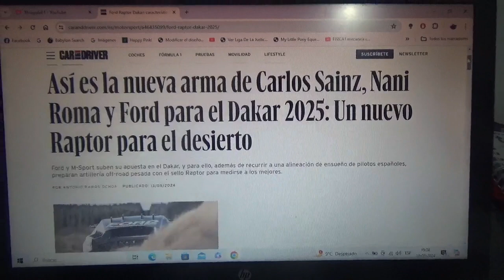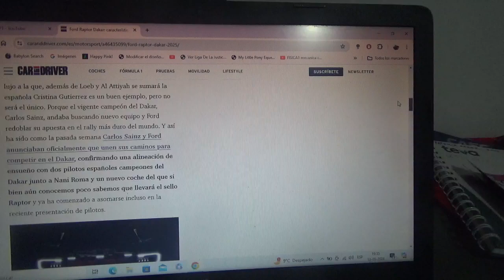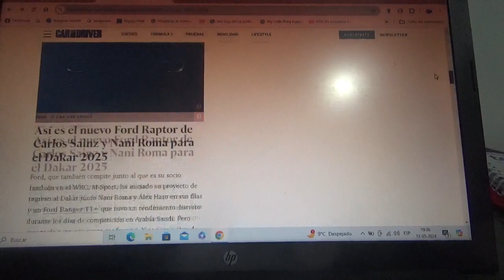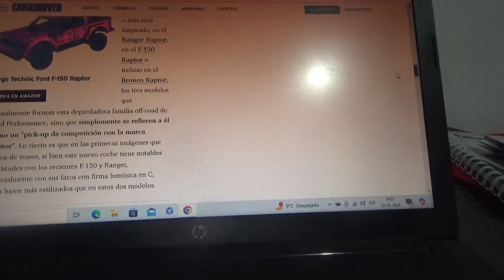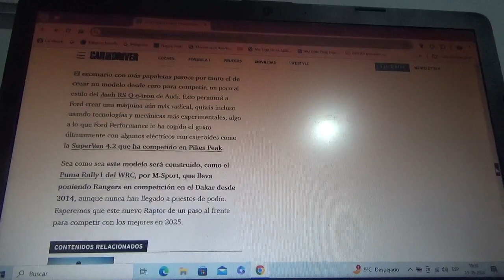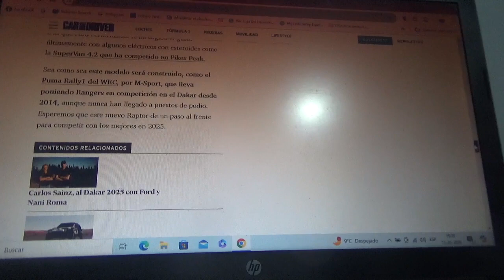Esta es la nueva máquina de Carlos Sainz Cenamor y Nani Roma para el Rally Dakar 2025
Es la nueva Ford Raptor con la que estos dos exitosos pilotos de rally españoles competirán en la siguiente versión del evento de rally mas duro y famoso del mundo creada por la automotriz multinacional estadounidense en asociación con el equipo M Sports